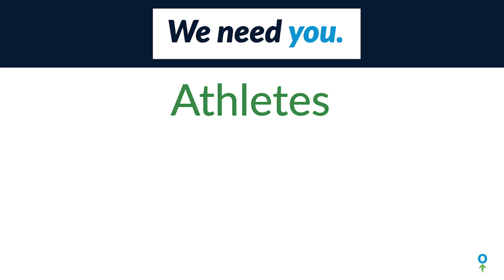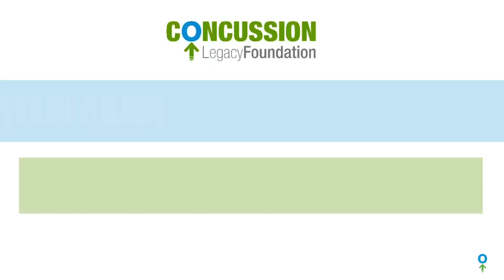Dr. Ann McKee on why we need more female brain pledges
There are plenty of unanswered questions when it comes to how concussions and Chronic Traumatic Encephalopathy (CTE) affect women. Dr. Ann McKee, Director of the VA-BU-CLF Brain Bank, says that in order to tackle those crucial questions, we need more women to pledge to donate their brains.

Learn more about Dr. McKee's work at the VA-BU-CLF Brain Bank